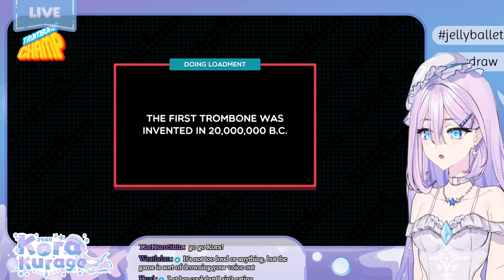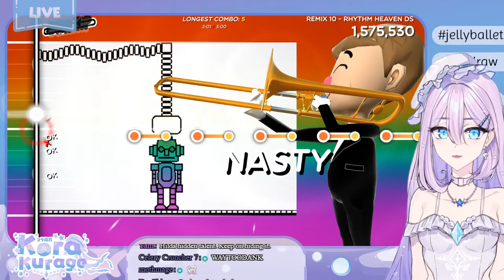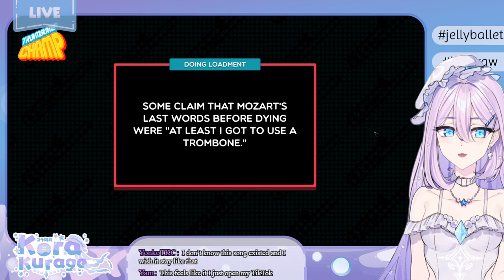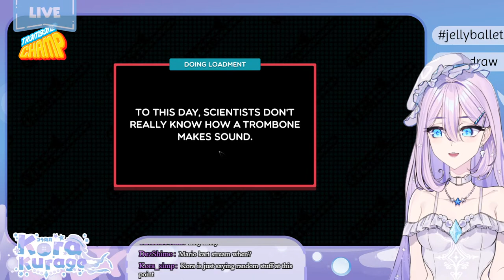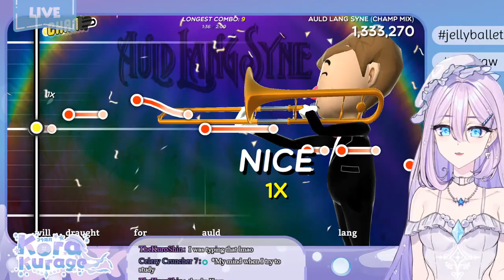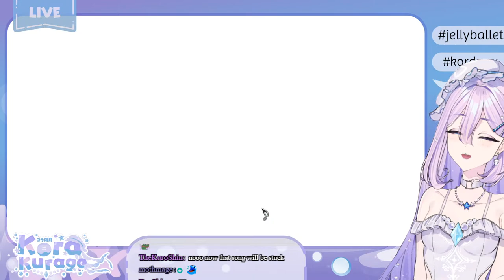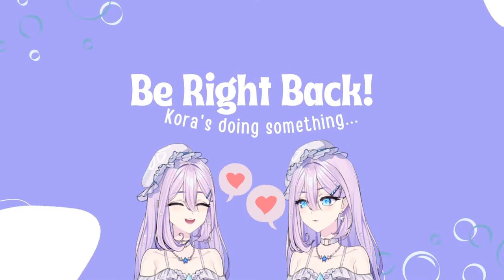【Trombone Champ】I'M A TRAINED PROFESSIONAL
Unless you want to, then go ahead

☂【 Chat Rules 】☂

⭑  Be nice in the chat! To me, others, and yourself. I love it when people tease me, but if I see you're continuously spewing blatant hatred, you'll be kicked out.
⭑ Do not harass/ask me to do things/respond to you.
⭑ Don't spam or constantly bug other viewers, this includes moderators. Everyone's here to watch and have fun!
⭑ No trauma-dumping, spamming, self-promotion, trolling, discriminatory, homophobic/racist/sexist comments.
⭑ No roleplaying or impersonation.
⭑  Don't constantly bring up other streamers or Vtubers unless I talk about them first.
⭑  Please do not backseat.. unless I ask for your help! (I definitely will...so be patient!)